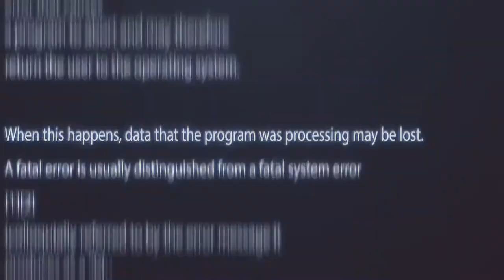Benjamin Rose - Alive (Official Video)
Directed by: Kima
Editor: Kima
Post production: Kima
Color grading: Kima
Camera operator: Kima